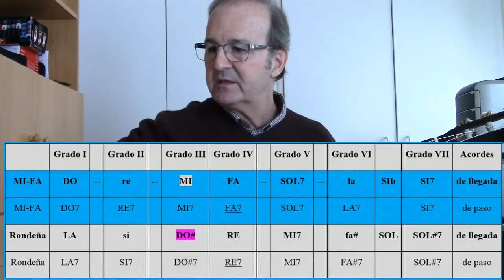16. APRENDE A COMPONER 16. La Rondeña con detalle.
En este vídeo explicamos la Rondeña en cuanto a afinación, tono, acordes de llegada y de paso, escala, etc.